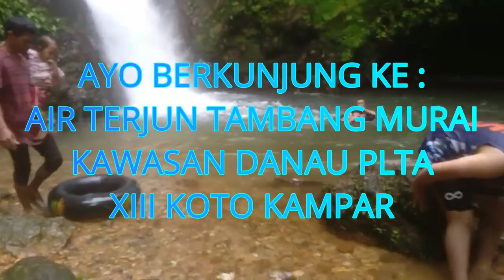WISATAKAMPAR AIR TERJUN TAMBANG MURAI - PLTA KOTO PANJANG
AIR TERJUN TAMBANG MURAI, Terletak d Kawasan Danau PLTA Koto Panjang XIII Koto Panjang, Kab. Kampar - RIAU..
AYoo Datang Bawa Teman2 dan Kluarga nya (Khusus nya yg dari Kab. Kampar) Silahkan datang berkunjung..

Song / Lagu dalam Vidio :
Musik Instrumen Sapee Dayak Kalimantan